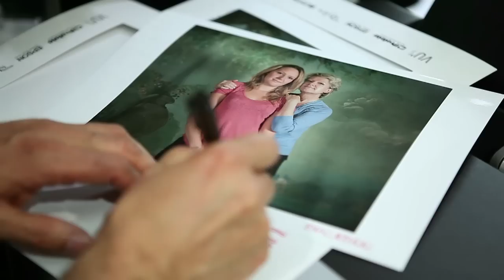Interview Juan Manuel Castro Prieto - Fnac Studio Photo aux Champs Elysées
Juan Manuel Castro Prieto est un photographe madrilène de l'agence VU'. Cet amoureux du Pérou a parcouru le pays pendant dix ans, dix ans au cours desquels il se fascine pour cette population qui côtoie souvent la pauvreté, pour cette culture souvent intouchée, pour la beauté des paysages... De ce "Viaje al Sol" naîtront de nombreux clichés magnifiques présents dans le livre "Pérou".
Juan Manuel Castro Prieto travaille sur les couleurs mais aussi sur la tension entre fiction et représentation. A la Fnac Champs-Elysées, il plante son décor pour photographier les familles et faire apparaître, avec finesse, dans ses clichés les liens entre les personnes.

Après le succès de l'édition spéciale "Fête des mères", la Fnac a de nouveau installé ses studios photo éphémères les 5, 6 et 7 octobre dans six magasins parisiens. Les photographes de la prestigieuse Agence VU' ont chacun ont pu proposer leur univers et leur vision du Portrait de famille.

Cadreur et monteur : Gersende Godard.

Enregistré les 5 et 6/10/2012, Paris.